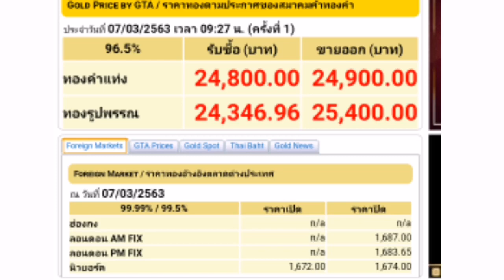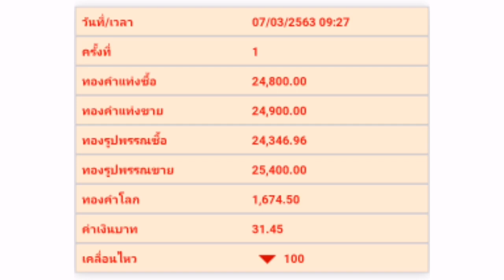ราคทองคำของวันนี้7/3/63